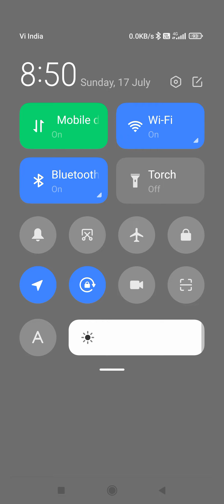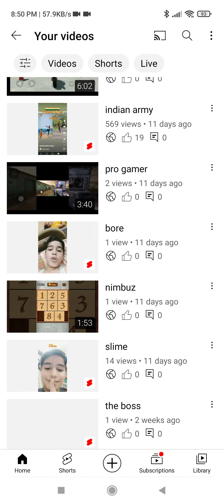happy ten subscribers